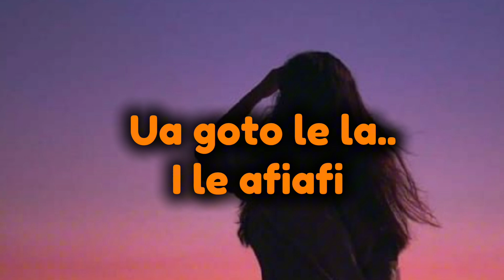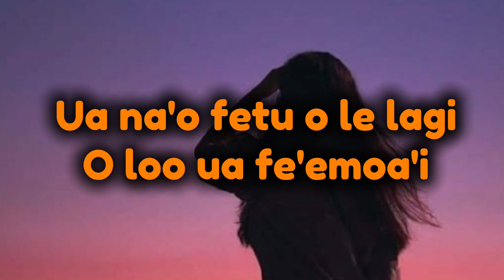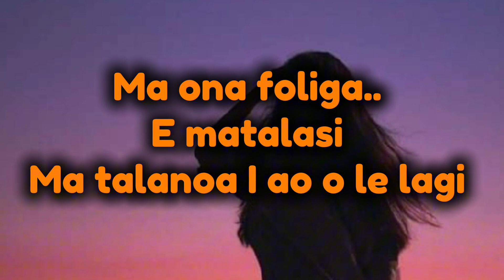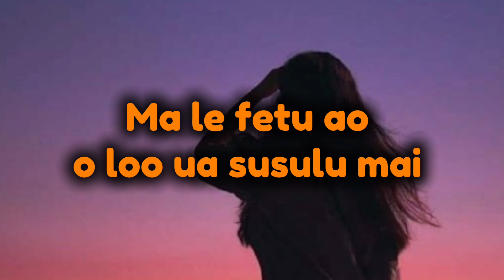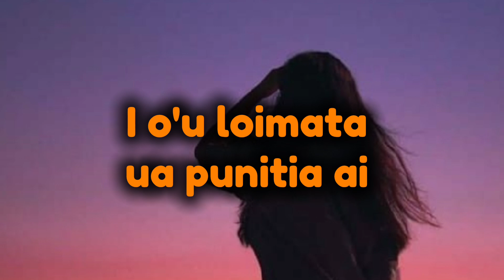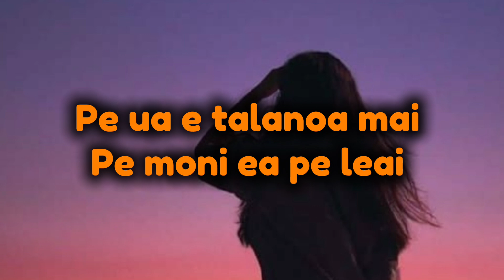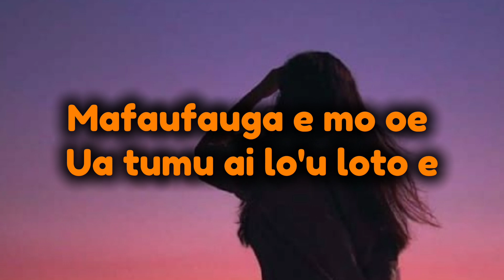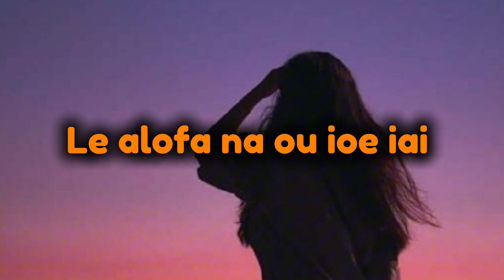SAMOAN KARAOKE LYRICS (Feiloai I ao o le lagi by Lesa Lio Tuana'i)